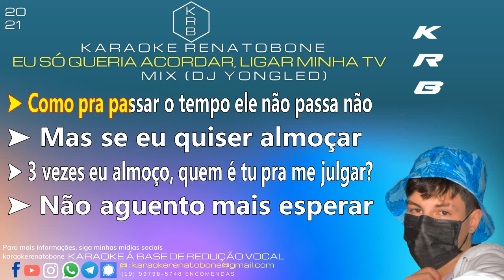EU SÓ QUERIA ACORDAR, LIGAR MINHA TV - MIX (Dj yongled) - PLAYBACK KARAOKE INSTRUMENTAL